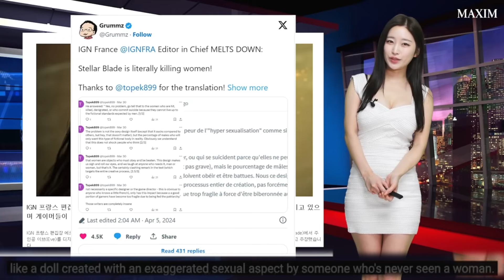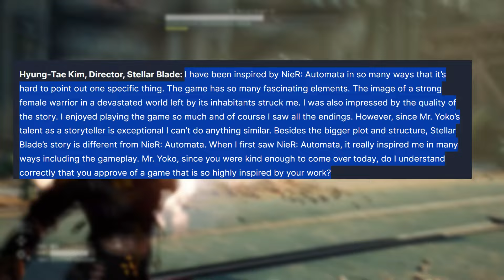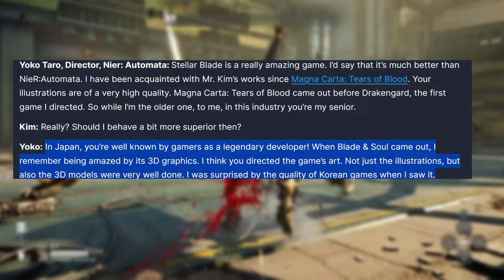Woke morons cry as 2B kisses Eve from Stellar Blade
Fun Fact: Drakengard is called "Drag On Dragoon" in Japan